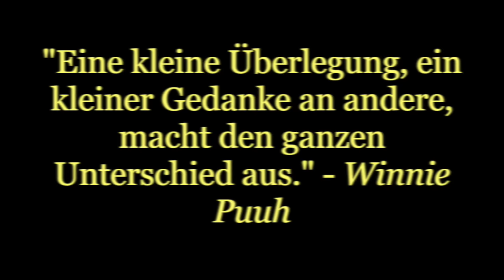Freaky Friday - Rollen getauscht - Vlog#505 Rosislife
Dominik hat sich heute einen Spaß erlaubt und einen halben Tag unsere Rollen vertauscht. :-) Ganz lustig, aber manchmal auch nicht. Alle Mama´s da draußen wissen bestimmt was ich meine. :-)

Wir waren bei Ikea  und haben das Finale von Soy Luna geguckt.
Viel Spaß mit unserem Vlog

Rosis life Vlog ist Online.